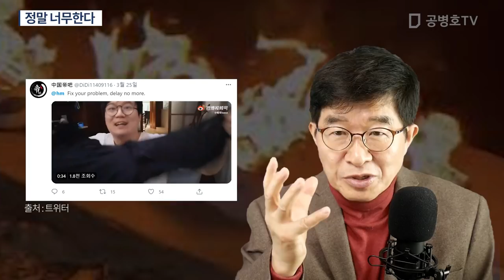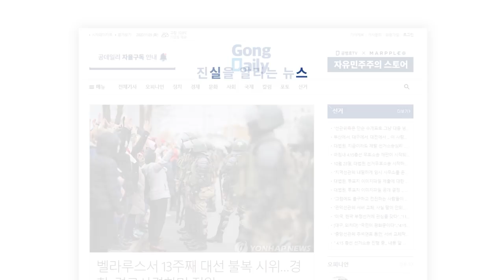정말 너무한다 [공병호TV]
Bitcoin : 3MTW849AkP2ftLeSK2teZHMmzLu7Z83s9U